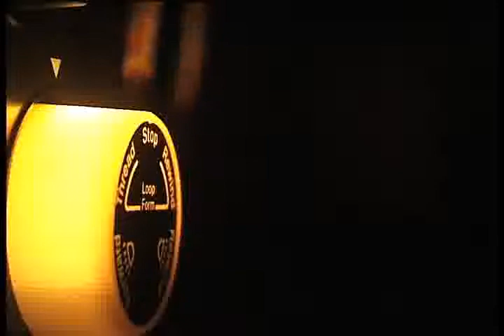Libertad Lamarque - A Media Luz. Tangocity.com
La gran Libertad Lamarque interpreta el histórico tango "A Media Luz"